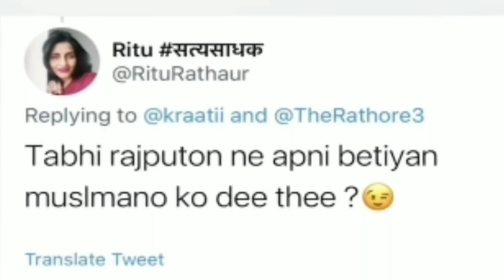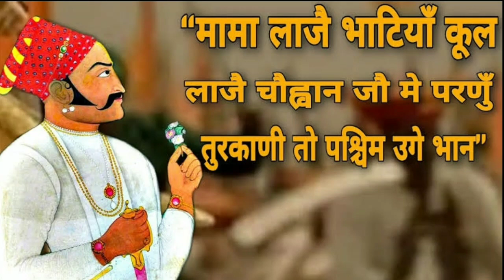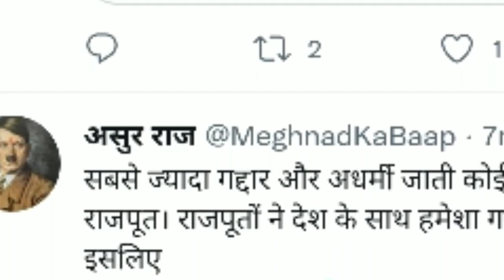क्षत्रिय लड़कियों को गलत,गद्दार बोलने वाले Bappa Rawal और Viramdev Chauhan का इतिहास क्यो न बताते ?